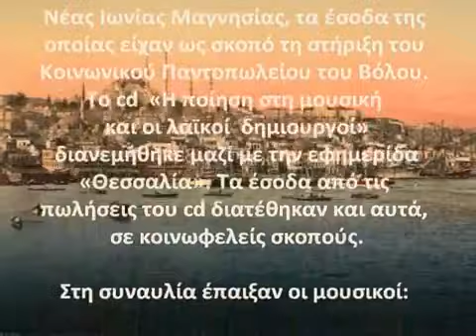1. Δάκρυ στο Γυαλί Μπάμπης Τσέρτος Μουσική Ανδρέας Κατσιγιάννης/Στίχοι Ηλίας Κατσούλης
Ζωντανή ηχογράφηση απο παράσταση της ΕΣΤΟΥΔΙΑΝΤΙΝΑΣ ΝΕΑΣ ΙΩΝΙΑΣ για φιλανθρωπικό σκοπό στην Νέα Ιωνία Βόλου.
Ηχοληψία-Μίξη:Γιώργος Ζαγόρης
Την επιμέλεια του Video, έκανε η Ηρώ Παπαγεωργίου.

Με τρένο θα ξενιτευτώ, με πλοίο θα σαλπάρω
Και σε γυαλί χρωματιστό την λύπη μου θα πά-ρω
Θα πέφτει δάκρυ στο γυαλί  και στα Ταταύλα χιόνι
Κι η μάνα μου η Ανατολή στη Δύση θα με διώχνει

Μα να μου γράφεις Σαϊμέ
Να μη με λησμονήσεις
Να λες χαλάλι σου καημέ
Όσες ζωές κι αν ζή-σεις

Θα φύγω δίχως γιατρειά κι ούτε ποτέ θα ξέρω
Ποια έχω μάνα ή μητριά παντού θα υποφέρω
Στη γέφυρα του Γαλατά θα σ’ αποχαιρετήσω
και στη ζωή θα με κρατά ό,τι σ’ εσένα αφήσω

Και σε γυαλί χρωματιστό την πόλη μου θα πάρω
Τη θάλασσα του Μαρμαρά το κύμα του Βοσπόρου
Όταν θα τρέμουν τα νερά σαν φύλλα φθινοπώρου

Μια συλλογή τραγουδιών σε μουσική Ανδρέα Κατσιγιάννη με ερμηνευτή τον Μπάμπη Τσέρτο. Στα τραγούδια έχουν γράψει στίχους, η Λίνα Δημοπούλου, ο Κώστας Καρτελιάς,ο Οδυσσέας Ιωάννου,ο Χρήστος Παγώνης ,ο Τάσος Χαλκιάς ,ο Σπήλιος Ζαχαρόπουλος ,αλλά και αυτοί που λείπουν από τούτο τον Κόσμο ,αφήνοντάς μας ότι πολυτιμότερο ,την Ψυχή τους, ο Κωνσταντινοπολίτης Ποιητής Δημήτρης Παπακωνσταντίνου και ο Ηλίας Κατσούλης καθώς και ο παγκόσμιος συγγραφέας και λογοτέχνης Αλέξανδρος Παπαδιαμάντης.
Συμμετέχει ο Γιάννης Πάριος
ΕΠΑΙΞΑΝ ΟΙ ΜΟΥΣΙΚΟΙ
ΝΙΚΟΣ ΜΕΡΜΗΓΚΑΣ μπουζούκι ,λαούτο,λάφτα
ΚΩΣΤΑΣ ΓΕΔΙΚΗΣ   μπουζούκι,μαντολίνο,μπαγλαμά
ΓΙΑΝΝΗΣ ΤΣΕΡΤΟΣ     πιάνο
ΜΑΝΟΣ ΓΡΥΣΜΠΟΛΑΚΗΣ   ακορντεόν
ΑΠΟΣΤΟΛΟΣ ΒΑΛΑΡΟΥΤΣΟΣ  κιθάρα ακουστική,κλασική
ΓΙΑΝΝΗΣ ΠΛΑΓΙΑΝΑΚΟΣ         κοντραμπάσο
ΚΥΡΙΑΚΟΣ ΓΚΟΥΒΕΝΤΑΣ          βιολί,βιόλα
ΑΛΕΞΑΝΔΡΟΣ ΑΡΚΑΔΟΠΟΥΛΟΣ   κλαρίνο,καβάλ
ΜΙΧΑΛΗΣ ΜΠΑΚΑΛΗΣ     κρουστά
ΦΙΛΙΠΠΟΣ ΡΕΤΣΙΟΣ   πιάνο
ΔΗΜΗΤΡΗΣ ΝΑΣΙΟΣ   κιθάρα κλασική ,ηλεκτρική
AΠΟΣΤΟΛΟΣ ΜΟΣΙΟΣ   Κιθάρα
ΓΡΗΓΟΡΗΣ ΣΥΝΤΡΙΔΗΣ   τύμπανα Νο
ΜΑΝΩΛΗΣ ΤΟΜΠΡΟΣ  τύμπανα Νο
ΔΗΜΟΣ ΒΟΥΓΙΟΥΚΑΣ   ακορντεόν Νο
ΑΝΔΡΕΑΣ ΚΑΤΣΙΓΙΑΝΝΗΣ  πιάνο ,σαντούρι
Β΄ΦΩΝΕΣ ΑΣΠΑΣΙΑ ΣΤΡΑΤΗΓΟΥ
ΦΩΝΗΤΙΚΑ  :ΑΝΔΡΕΑΣ ΚΑΤΣΙΓΙΑΝΝΗΣ ,ΓΙΑΝΝΗΣ ΤΣΕΡΤΟΣ,ΜΑΝΟΣ ΓΡΥΣΜΠΟΛΑΚΗΣ ,ΝΑΝΤΙΑ ΚΑΡΑΓΙΑΝΝΗ,ΕΛΕΑΝΑ ΒΑΡΕΛΑ
ΗΧΟΓΡΑΦΗΣΗ-MASTERING:ΓΙΑΝΝΗΣ ΜΠΑΞΕΒΑΝΗΣ  -  Studio ANTART
Ζωντανή ηχογράφηση: Δημοτκό θέατρο Νέας Ιωνίας Βόλου (2014) Με ηχολήπτη το Γιώργο Ζαγόρη(tracks 1,12,13,16)
Στο τραγούδι ‘’Δεν πάει άλλο πιο κάτω΄΄,η ηχογράφηση της φωνής του Γιάννη Πάριου ,καθώς και η μίξη του τραγουδιού ,έγιναν από τον Ηλία Λάκα στο Studio ODEON.
Hχογραφήσεις οργάνων έγιναν επίσης στο Studio A 440 ,στον Βόλο με ηχολήπτη τον Γιώργο Ζαγόρη  και στο Studio Ζεύξης με ηχολήπτη τον Γιάννη Τσέρτο.

1.ΔΑΚΡΥ ΣΤΟ ΓΥΑΛΙ   Ηλίας Κατσούλης
2.ΓΥΝΑΙΚΑ ΜΑΓΙΣΣΑ  Ηλίας  Κατσούλης
3.ΦΕΓΓΑΡΙ ΣΤΟ ΞΕΝΥΧΤΙ ΜΟΥ  Λίνα Δημοπούλου
4.ΣΕ ΤΟΠΟΥΣ ΜΑΚΡΥΝΟΥΣ Λίνα Δημοπούλου
5.ΜΟΝΟΨΗΦΙΕΣ ΩΡΕΣ     Χρήστος Παγώνης
6.ΔΕΝ ΠΑΕΙ ΑΛΛΟ ΠΙΟ ΚΑΤΩ      Σπήλιος Ζαχαρόπουλος
7.ΠΛΑΝΟΣ ΚΑΙ ΕΓΩ   Τάσος Χαλκιάς
8. ΤΗΣ ΨΥΧΗΣ ΜΟΥ ΤΑ ΛΟΥΣΑ    Χρήστος Παγώνης
9. ΤΙ ΤΑ ΘΕΛΕΣ          Νίκος Αναγνωστάκης
10.ΑΜΑ ΔΕΝ ΧΑΣΕΙΣ ΜΙΑ ΖΩΗ   Οδυσσεας Ιωάννου
11.ΚΥΜΑ      Λίνα Δημοπούλου
12.Η ΜΕΤΑΝΑΣΤΙΣ         Αλέξανδρος Παπαδιαμάντης
13.ΝΟΣΤΑΛΓΟΣ                Ηλίας Κατσούλης
14.ΦΕΥΓΑΛΕΕΣ ΑΙΧΜΑΛΩΣΙΕΣ     Δημητρης Παπακωνσταντίνου
15.ΤΗΣ ΚΑΡΔΙΑ ΤΑ ΠΑΘΗ   Κώστας Καρτελιάς
16.ΠΡΑΣΙΝΟ ΚΑΙ ΓΑΛΑΖΙΟ       Ορχηστρικό